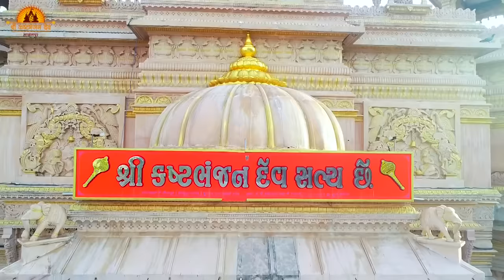Mara Ghat Ma Birajta Hanumanji | Sarangpur Bhakti Song | Tanvi Senjaliya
JAY KASTBHANJAN DEV

Song : Mara Ghat Ma Birajta Hanumanji
Singer : Tanvi Senjaliya
Present : Shree Kashtbhanjan Hanumanji Mandir - Salangpur